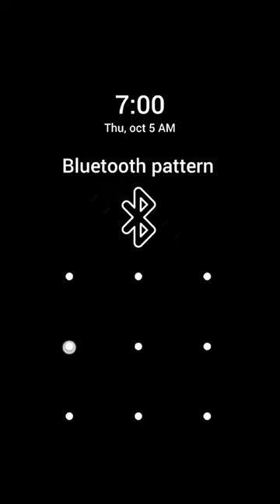mobile pattern lock 🔐